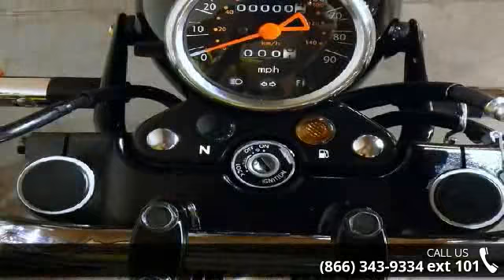2015 Suzuki TU250X - RideNow Powersports Peoria - Peoria...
Only two left at this price!  To assure the best customer service and Internet pricing, make sure to ask for Web Sales Manager!